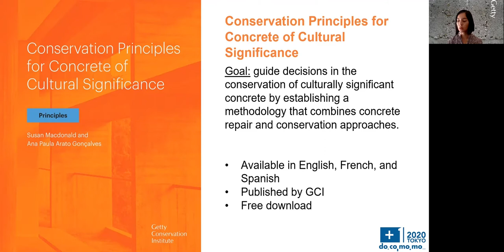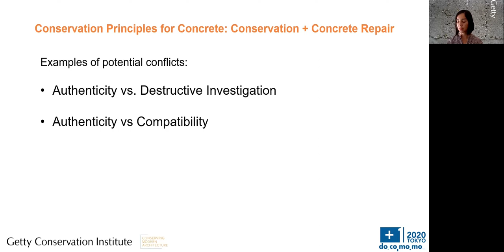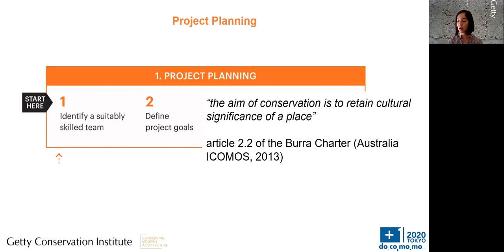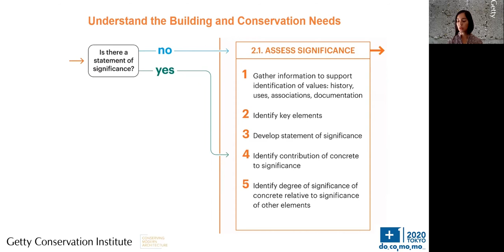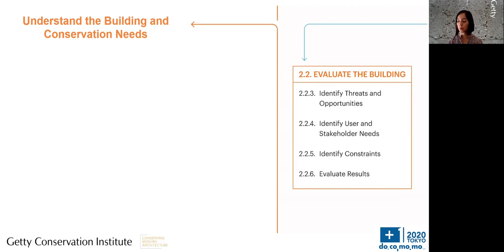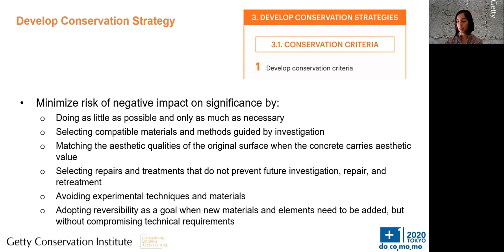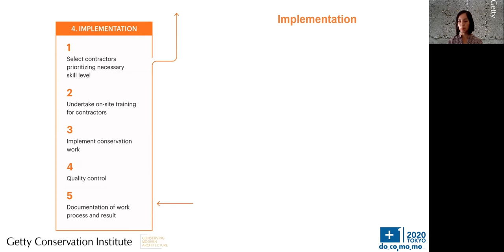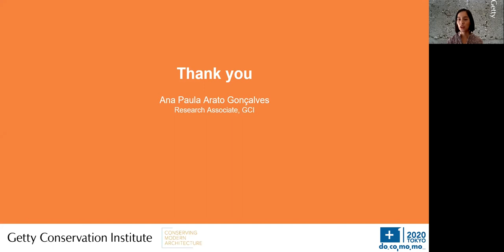Docomomo 2020+1 - Getty Conservation Institute Presentation: Conservation Principles for Concrete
At the 16th International Docomomo Conference in Tokyo, Japan, The Getty Conservation Institute's Ana Paula Arato Gonçalves delivered a presentation titled, "Conservation Principles for Concrete: Multidisciplinary Context."

Presentation Date: August 30th, 2021